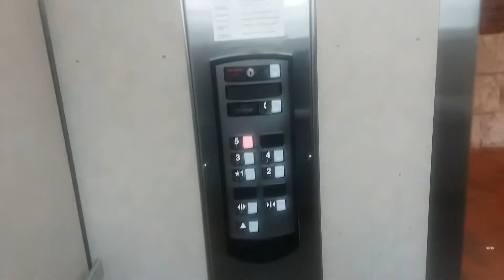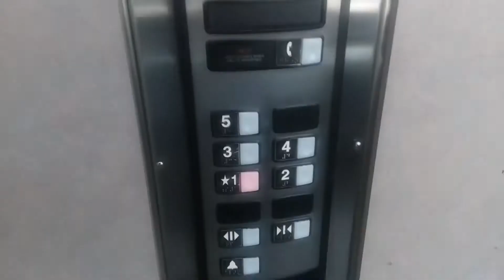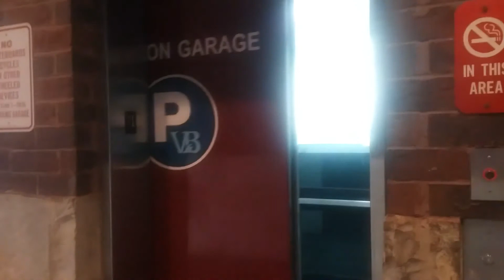Schindler Hydraulic Elevators @ Maroon Garage, Virginia Beach Town Center, Virginia Beach, VA